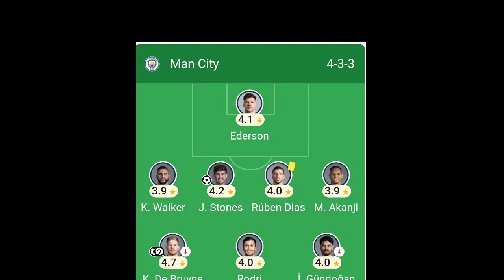MANCHESTER CITY 4- ARSENAL 1! GOALS and STATS!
Arsenal terjungk4l di kandang manchester city! kalah 4-1!